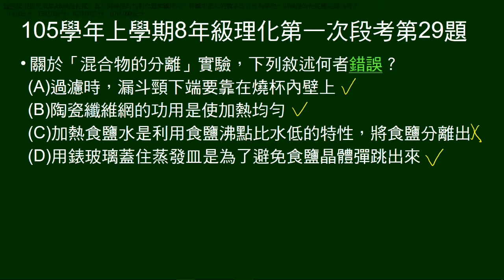105學年上8年級理化一段第29題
問關於「混合物分離」（粗鹽精製）實驗敘述，何者錯誤。